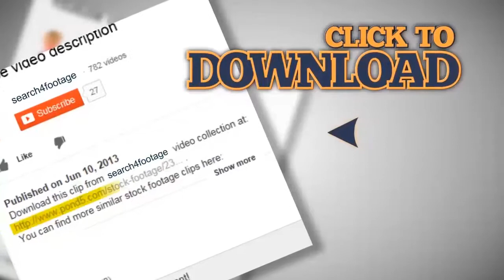Underwater World: Pike at lake Oerkhaus, Hilden, Germany. Stock Footage